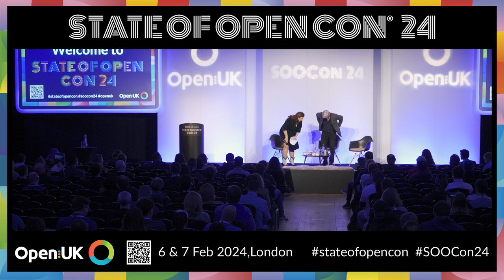Why it matters that AI is open | Tom Mason | SOOCon24 Plenaries